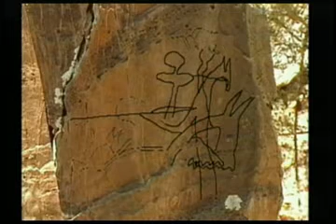6. Arte Rupestre no Vale do Côa: Quinta do Orgal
série realizada por Carlos Correia em 1995 para o IPPAR